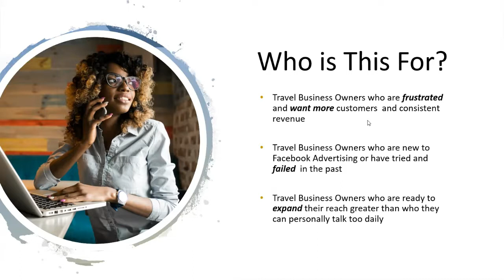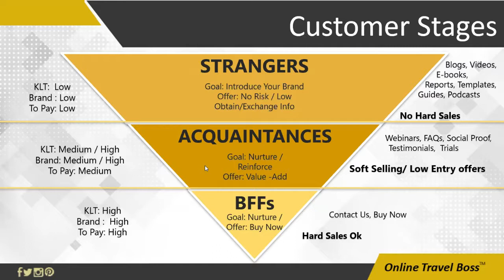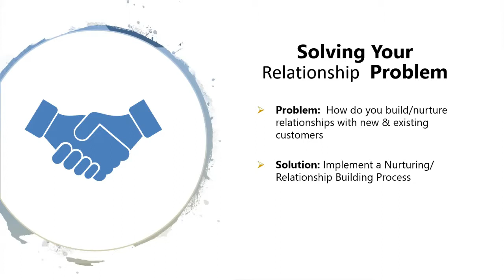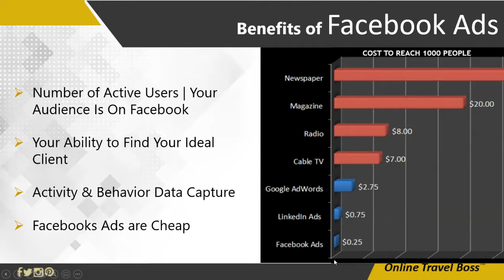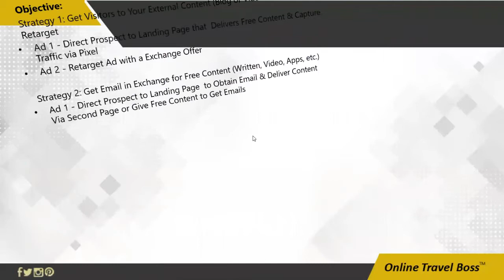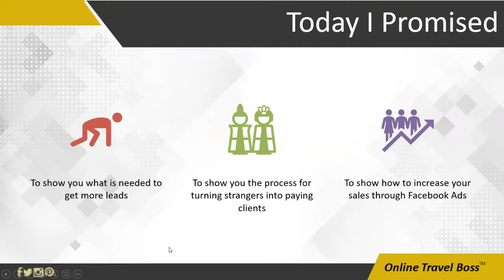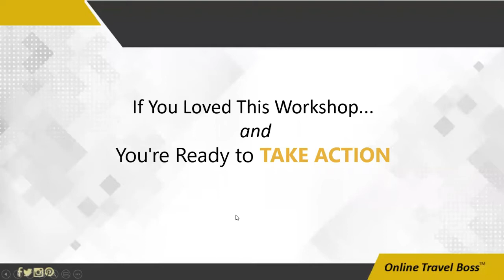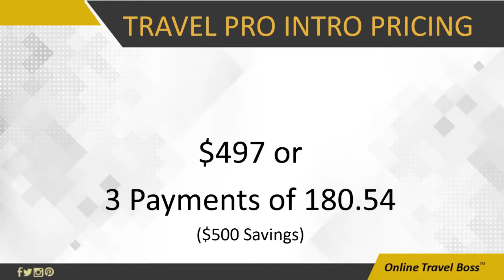Winning Facebook Ads Strategies for Travel Agents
Facebook Ads are one the most powerful marketing tools for a small business owner to use to drive traffic to your offers. Inside this playlist find the basics you need to learn to understand how to use Facebook Ads work. Home based travel consultants looking for marketing for travel agents education come check us out inside of the Marketing Boss Academy for Travel Professionals.

This is 1 of 3 videos in the No Newbie Facebook Ads Introduction Series. Inside this video Winning Facebook Ads Strategies, learn proven strategies for launching new Facebook Ad for your Travel Business.

Get No Newbie Left Behind Facebook Ads Foundations the whole series along with workbooks and bonus classes inside of our course

Join me and other travel professionals new and old who are looking for travel tips, ideas, motivation and knowledge on how to make more sales, launch and operate there travel business.

Interested in learning more about joining Travel Agents United™ First Class Group Membership

Sundey Gardner is the Online Travel Boss™, Business Coach and Trainer. I help people passionate about travel who want to launch a successful money making travel business so that they have the freedom to pursue their dreams. I specialize in business coaching and training future and existing travel entrepreneurs.

Sundey and team are dedicated to eliminating the complexity and confusion of starting and operating a successful travel business by learning how to scale your business, develop repeatable systems and processes for consistently attracting and converting strangers to paying clients.

With over 13 years of small business experience and 8 years as an online entrepreneur, I understand what it's like to struggle with creating the right offers and trying to find new clients to grow my business. I've been where you are and now with my proven systems and knowledge, I am able to help my clients successfully launch and operate successful travel businesses.